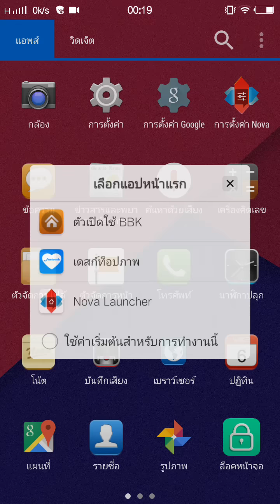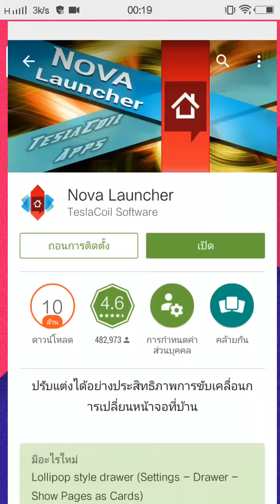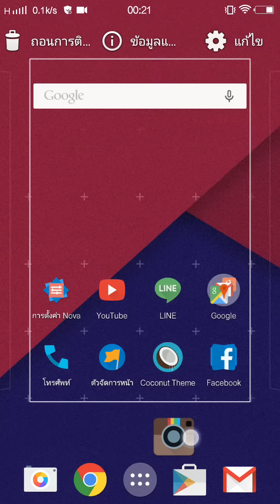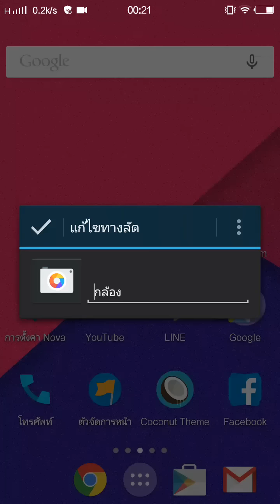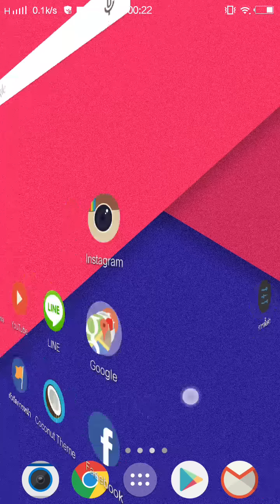แต่งหน้าจอมือถือให้สวย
How to config Nova Launcher